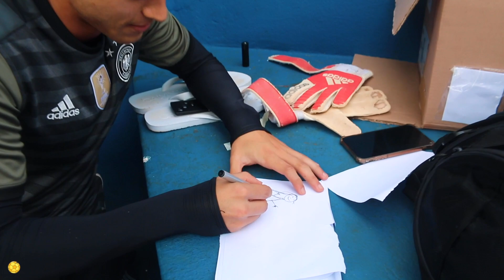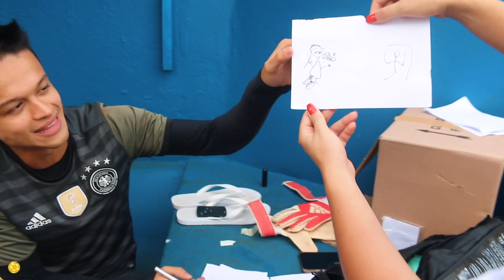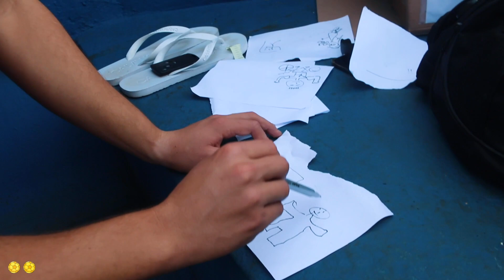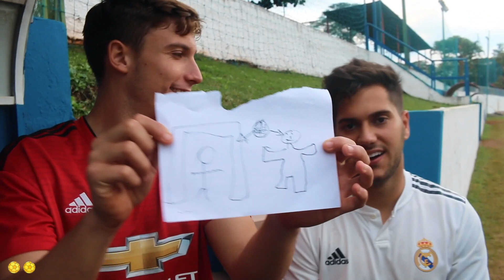O QUE DESENHAR EU TENHO QUE FAZER NO FUTEBOL!!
Galera desenhou tem que fazer no futebol!! Será que ele conseguiu?